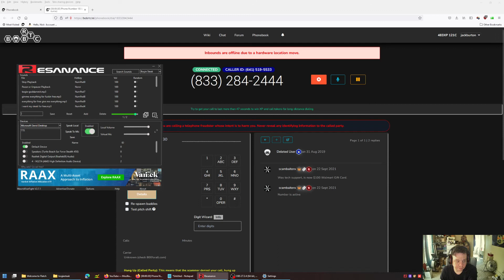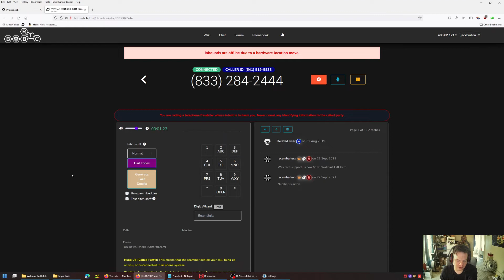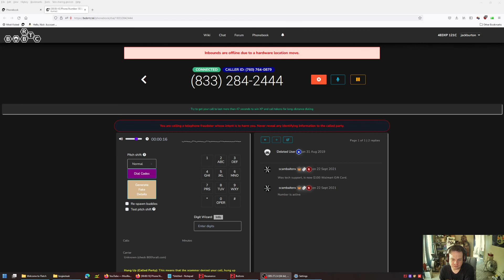Bogie wants free steak from scammers!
A little warm up round with my new configuration.